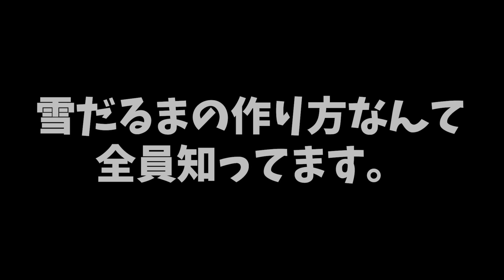新裏技使って川の中で雪玉転がしたら川に雪だるま作れる説【あつ森】【あつまれどうぶつの森検証】